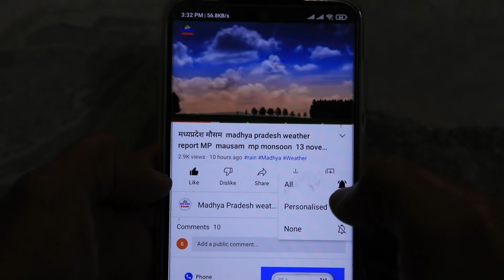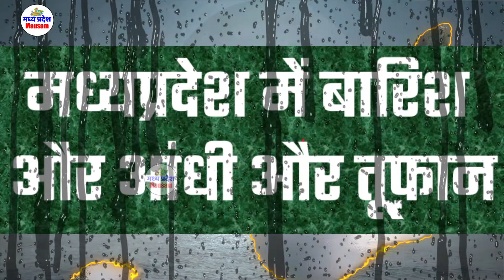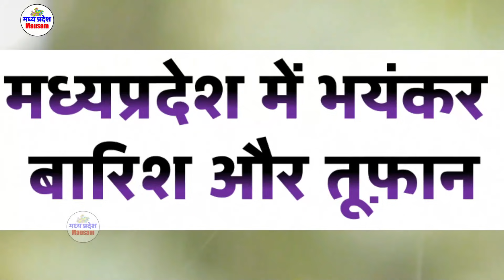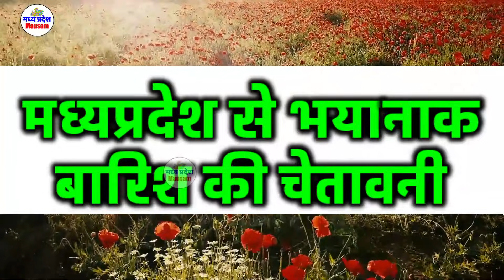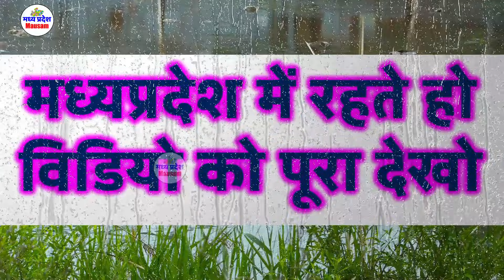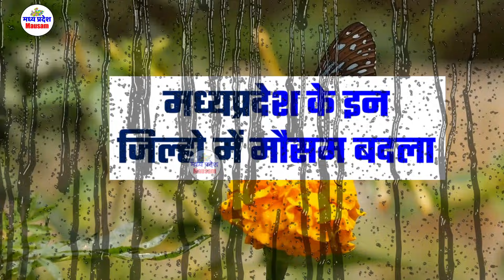मध्यप्रदेश मौसम Madhya Pradesh Weather news आज का मौसम 15 August 2021 15 अगस्त 2021 imd satellite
मध्यप्रदेश मौसम  Madhya Pradesh Weather news  आज का मौसम 15 August 1515आज का मौसम 15 August 2021 मध्यप्रदेश मौसम  Madhya Pradesh Weather news 15 August   15 अगस्त 2021 15 अगस्त 2021 मध्यप्रदेश मौसम  Madhya Pradesh Weather news  15  August 2021
आज का मौसम 15 August 2021 मध्यप्रदेश मौसम  Maमध्यप्रदेश मौसम  Madhya Pradesh Weather news  आज का मौसम 15 August 2021 15 अगस्त 2021 imd satellitedhya Pradesh Weather news 15 August   15 अगस्त 2021
mp news
mp me barish kab hoga 2021
mausam vibhag
samachar

MP Weather
 15 August 2021 मध्यप्रदेश मौसम  15 August   15 अगस्त 2021
15 अगस्त 2021 मध्यप्रदेश मौसम  Madhya Pradesh Weather news  15  August 2021
15 अगस्त 2021 मध्यप्रदेश मौसम  Madhya Pradesh Weather news  15  August 2021
 15 August 2021 मध्यप्रदेश मौसम  15 August   15 अगस्त 2021
आज का मौसम: मध्य प्रदेश 15 अगस्त 2021 मध्यप्रदेश मौसम  Madhya Pradesh Weather news  15  August 2021
Mumbai weather
Today weather
Jabalpur weather
weather bhopal, madhya pradesh
Weather indore
Weather Report  15 August 2021 मध्यप्रदेश मौसम  15 August   15 अगस्त 2021 15 अगस्त 2021
mp news
mausam vibhag
madhya pradesh
samachar
मध्य प्रदेश की मौसम की जानकारी
मौसम विभाग
समाचार 15 अगस्त 2021 मध्यप्रदेश मौसम  Madhya Pradesh Weather news  15  August 2021